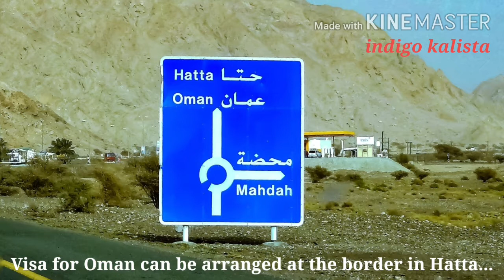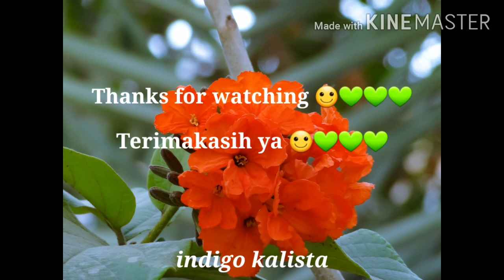Road trip Dubai - Muscat - V#188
Hello my friends...Dubai is one of the federal states of United Arab Emirates which consists of 7 emirates: Abu Dhabi (the capital of UAE), DUBAI (the most populous city), Sharjah, Ajman, Fujairah, Ras-al-Khaimah n Umm al-Quwayn.

Sultanate of Oman is the neighbouring country.
The visa for Oman can be applied in Hatta at the border.
The road trip from Dubai to Muscat - the capital of Oman is about 4 hrs by car...via the highway in the mountains.

This is the first time i really visit the UAE  n Oman with Sahara climate...very different compared to the ones i'm used to...which are the Far East and Western Europe...it began already with arrival in Dubai in a sand storm.

Wish you all a nice week.🙂💖💖💖

Hai teman-teman...Dubai adalah salah satu negara bagian dari Uni Arab yang terdiri dari 7 negara yaitu: Abu Dhabi (ibukota), Dubai, Sarjah, Ajman, Fujairah, Ras al-Khaimah dan Umm al-Quwayn. UAE dibentuk tahun 1971... presiden pertamanya menggunakan uang yang didapat dari ekspor minyak dan gas untuk kesehatan & pendidikan rakyatnya serta membangun infra struktur.

Kesultanan Oman - adalah negara tetangga UAE.
Visa Oman bisa diurus di Hatta diperbatasan.
Perjalanan Dubai - Muscat (ibukota Oman) kira2 4 jam dengan mobil...melewati pegunungan.

Untuk saya ini pertama kalinya saya berkunjung ke Uni Arab dan Oman yang beriklim Sahara yang sangat berbeda...belum apa2 tiba di Dubai ditengah badai pasir.

Semoga sehat selalu dan salam santun saya.🙂💖💖💖